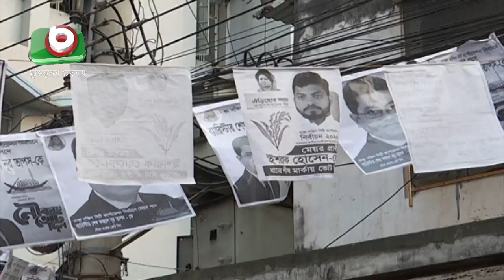মেয়র প্রার্থীদের নানা প্রতিশ্রুতি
মেয়র প্রার্থীদের নানা প্রতিশ্রুতি | Election Campaign | Partho | 19Jan20